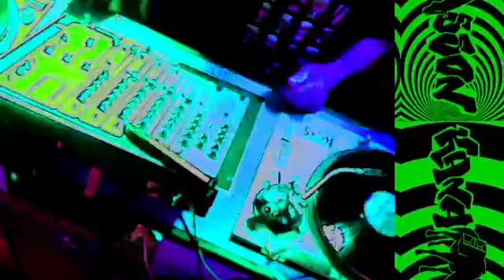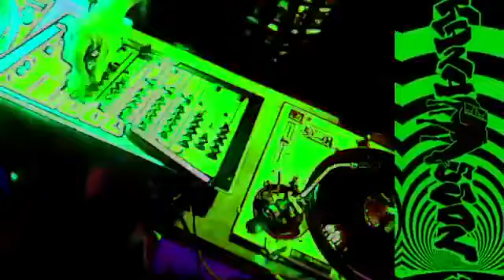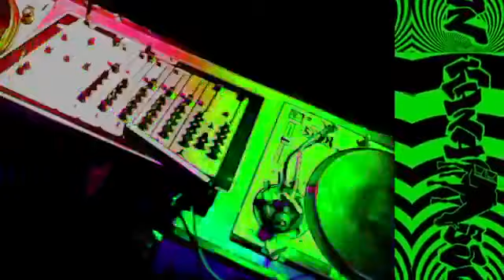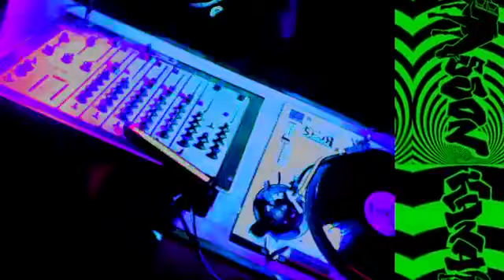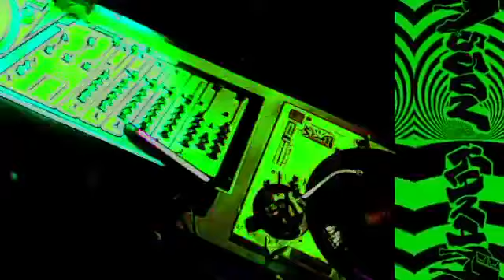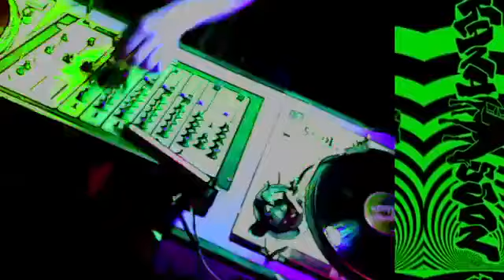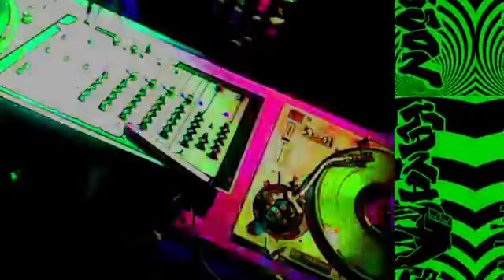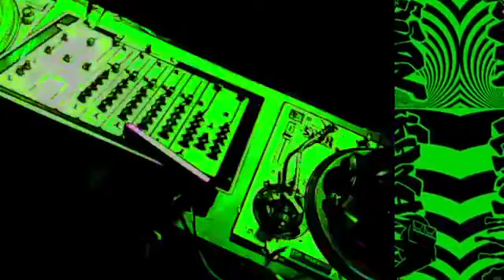Sunday 5 7 Acid #3812 6k Kanasson